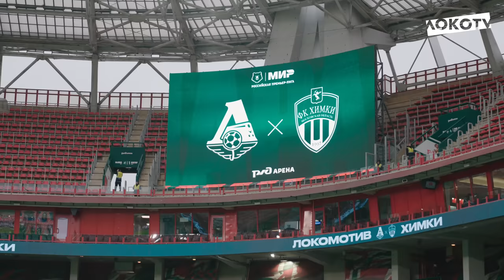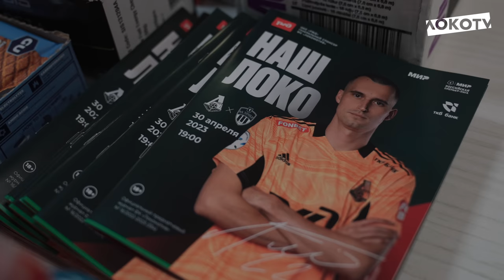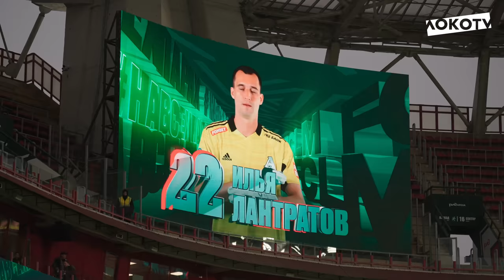Loko Live | Разгромная победа над «Химками», дубль Дзюбы, голы Миранчука, Игнатьева и Изидора